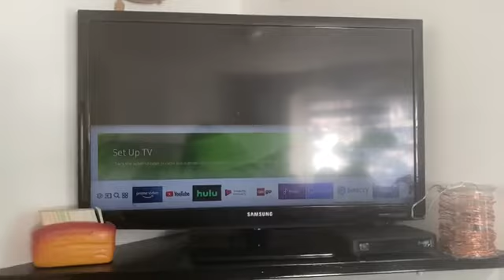samsung tv startup shutdown 2019